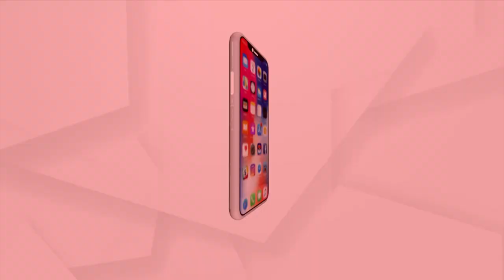ବିକାଶ : କେତେ ସତ, କେତେ ମିଛ !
ଜନ ଅଡିଟ୍
ହେର୍ଲାଗୁଡ଼ା,ଲାଞ୍ଜିଗଡ କଳାହାଣ୍ଡି